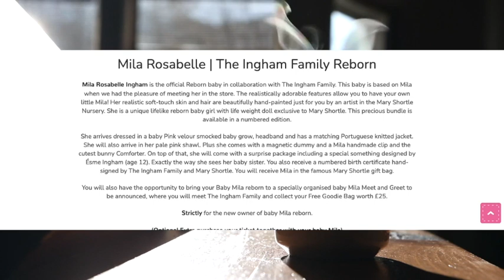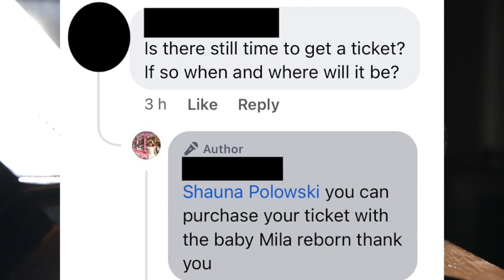Inghams Set For SECRET Kiddie Club MEETING!!!